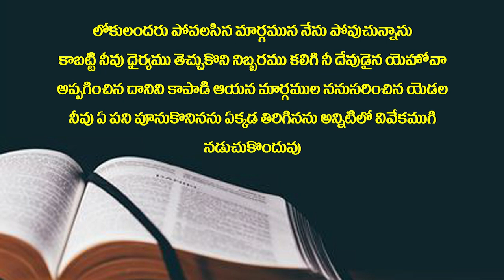03 07 2023 Paul Suresh garu అంశం : దేవుడిచ్చిన దానిని జాగ్రత్తగా ఎలా కాపాడుకోవాలి.